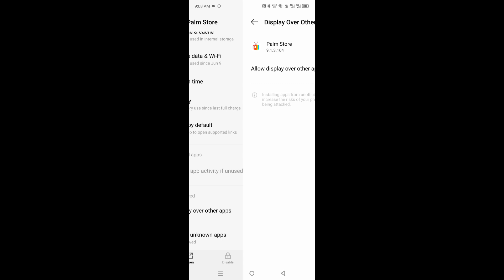How to Uninstall Palmstore (2024) | How to Remove Palm Store From Infinix | Disable Palm Store